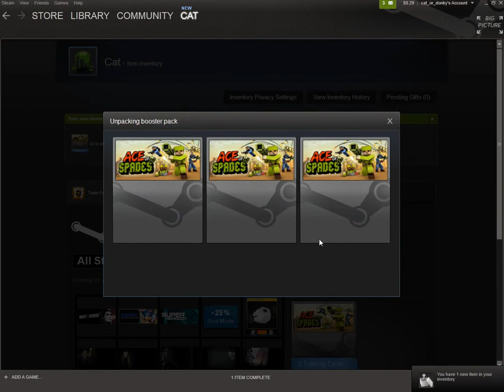Ace of spades booster pack opening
A steam booster back gives you 3 trading cards and has a higher chance of giving foil cards